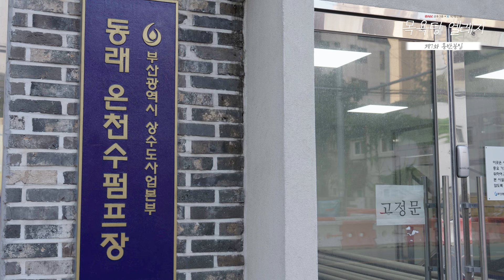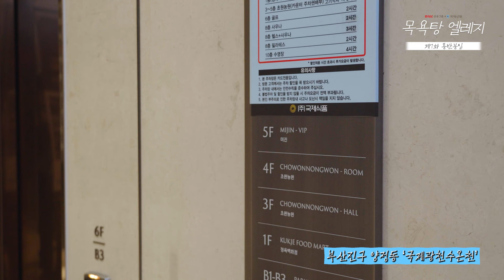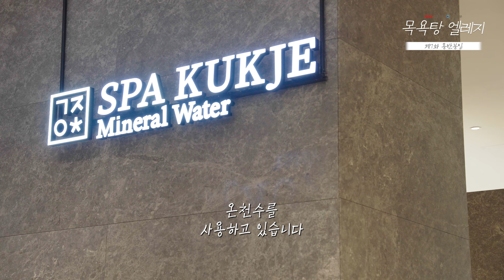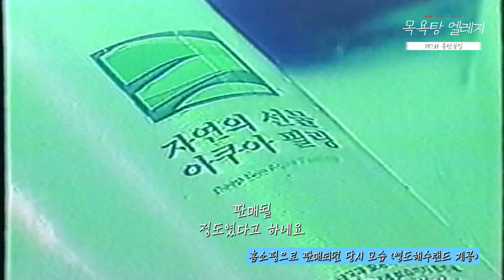[목욕탕 엘레지] 용천을 기다리며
동래·해운대온천의 목욕탕에는 굴뚝 대신 ‘냉각탑’이 솟아있다.
목욕탕 굴뚝은 본디 목욕물을 데우기 위해 필요한 것.
하지만 ‘온천공’에서 곧장 끌어올린 온천수는 목욕물로 썼다가는 화상을 입을 정도로 김이 펄펄 난다.
그러니 목욕하기에 적당한 온도까지 식혀 써야 한다.
　뜨거운 온도 덕에 온천수는 원래 상태에 가깝게 목욕객을 맞이할 수 있다.
목욕탕들이 돈을 들여 온천공을 뚫는 이유다. 일례로 동래구 온천동 ‘녹천탕’과 ‘녹천호텔’은 총 7개의 개인소유 온천공을 보유 중이다.
두 곳은 1962년 문을 연 ‘녹천탕’에서 갈라져 나온 형제 시설이다.
이곳에서 뿜어진 온천수는 최고 69.5도에 이른다.
37년 차의 박세영(62) 녹천탕 시설관리부장은 “사설 온천공을 보유한 온천시설은 배관을 많이 거치지 않기 때문에 원 상태의 온천수를 이용객에게 바로 공급할 수 있다”고 말했다.

00:00 오프닝
00:25 사설 온천공을 뚫는 이유
02:10 스파러시 열풍
04:16 식당을 짓다가 터진 온천
05:36 21세기 '봉이 김선달'
06:59 용천을 기다리며